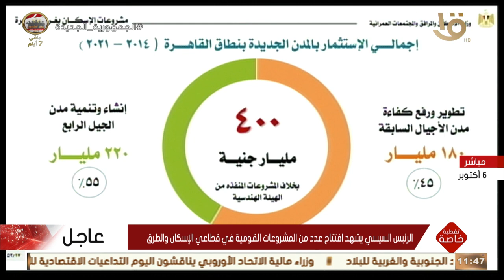تغطية خاصة | وزير الإسكان: العمران الجديد هو فرص لبيئة وحياة أفضل للسكن وممارسة الأعمال